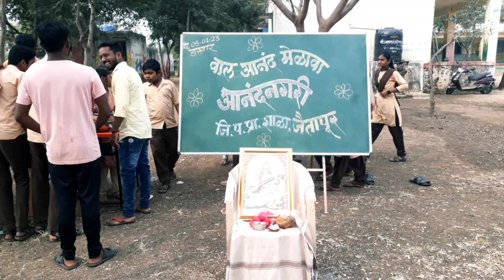बाल आनंद मेळावा आनंदनगरी शालेय उपक्रम शाळा कार्यक्रम Amazing Activity छान छान उपक्रम